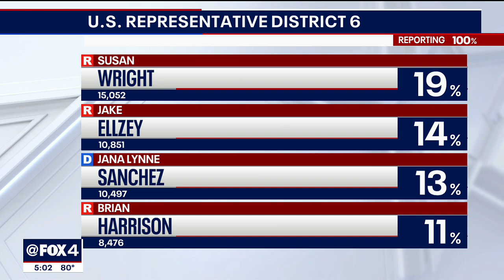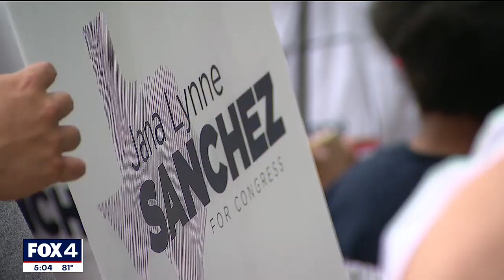Susan Wright and Jake Ellzey advance to runoff election for 6th Congressional District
Democrats thought they could flip the congressional seat, but now it will be two Republican candidates in the runoff election.